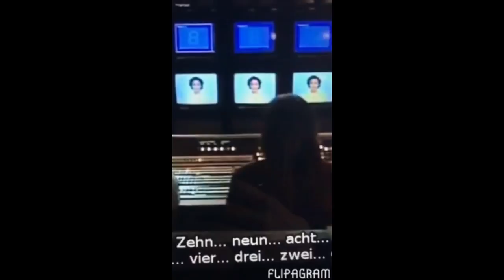Mr & Mrs Hamilton retirement video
After over 20 years at Hawick High School, we want to say our thanks to Mr & Mrs Hamilton!